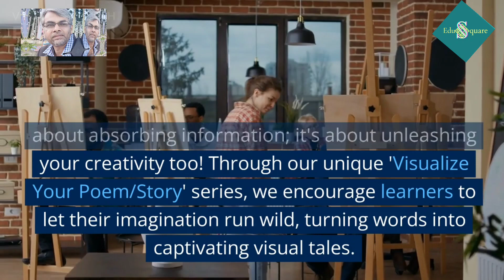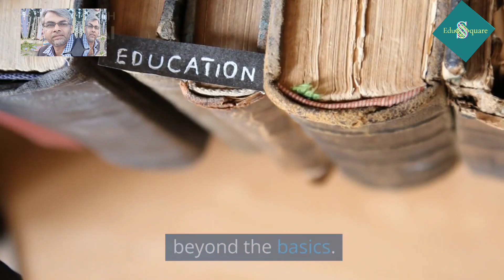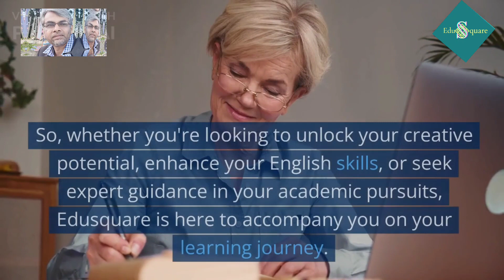Edusquare | Where learning comes to life| Embark on an English Adventure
Edusquare
Where learning comes to life
Embark on an English Adventure
Visualize your poem
Visualize your story
Catering needs of toddlers to job hunters
Critical Analysis
Question and Answer
English learning made easy